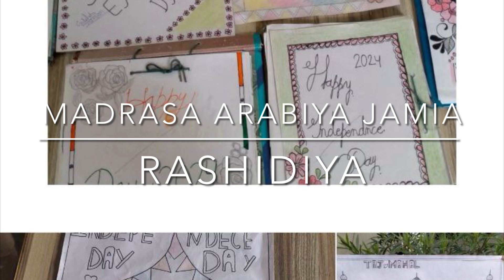Love my country (poem)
A poem “Love my country” presented by a student of Madrasa Arabiya Jamia Rashidiya, Malakpur